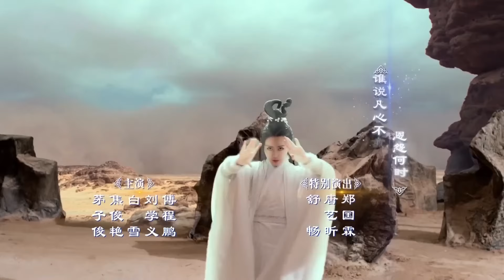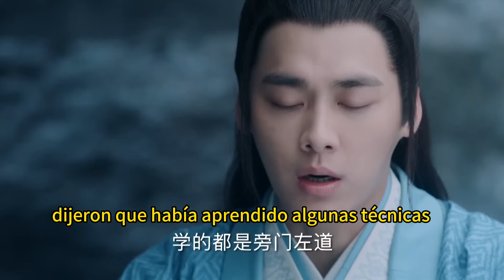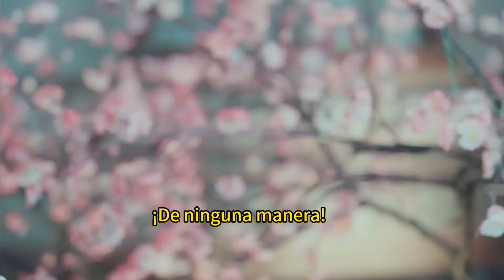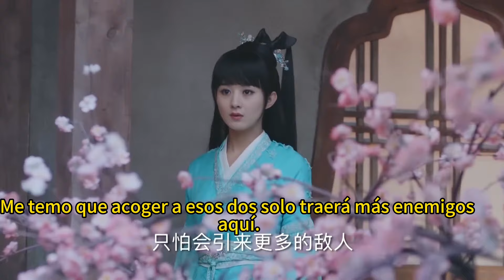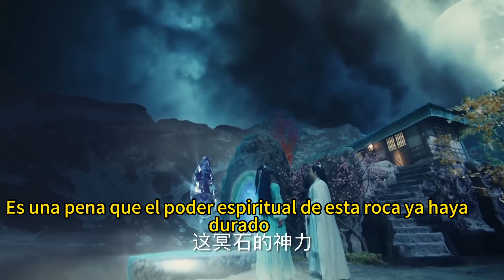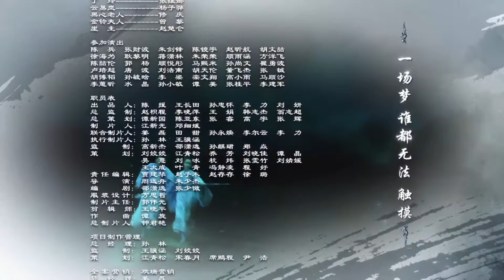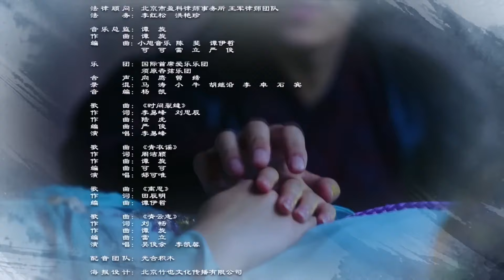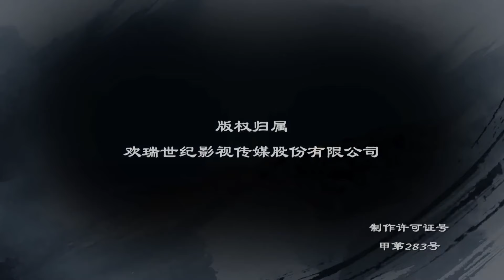【Sub Esp】🥳Aspiraciones Nobles🥳 EP16 | Leyenda de Chusen | Li Yifeng, Zhao Liying,Yang Zi, Cheng Yi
[55 capítulos]

Sinopsis:
Con solo once años Zhang Xiaofan y su amigo de la infancia Lin Jingyu, son los únicos sobrevivientes de una masacre en su pueblo. Ambos son aceptados y adoptados en la Secta Qingyun (Secta Noble), la líder de los justos y los buenos, donde aprenden los caminos de la Espada Inmortal. Aunque Xiaofan es trabajador y determinado, le cuesta trabajo alcanzar a sus compañeros debido a su ingenio lento, sin embargo un día adquiere por casualidad una "espada dementora", mientras se encontraba entrenando en las montañas.
Durante la competencia de artes marciales celebrada por la Secta Noble, Xiaofan logra entrar en el Top 4. Junto a los otros miembros de la Secta Noble van a la Cueva de los Murciélagos en Mt Kongsan para investigar los senderos de la secta demoníaca, allí Xueqi se pone en peligro pero es salvada por Xiaofan y poco después se hacen amigos.
Una serie de circunstancias hacen que Xiaofan crezca y madure, a lo largo de su viaje conoce a la energética pero arrogante Biyao, la hija del Rey Fantasma. Pronto se hacen cercanos y poco a poco comienzan a enamorarse. Sin embargo el Rey Fantasma intenta derrotar a la Secta Noble, por lo que Xiaofan arriesga su vida, cuando Biyao se entera decide sacrificarse para salvarlo, cayendo en un sueño interminable.
Después de que Biyao sacrifica su vida para salvar a Xiaofan, el queda devastado y buscando vengarse dedica su vida para traerla de vuelta, por lo que entra en la facción del Reino Fantasma y se convierte en la mano derecha de Gui Li, también conocido como el "Señor de la Sangre".
Pronto Xiaofan se encuentra en una búsqueda con la ayuda de sus antiguos aliados Jingyu y Lu Xueqi, así como de su antiguo enemigo Qin Wuyan para revivir a Biyao.